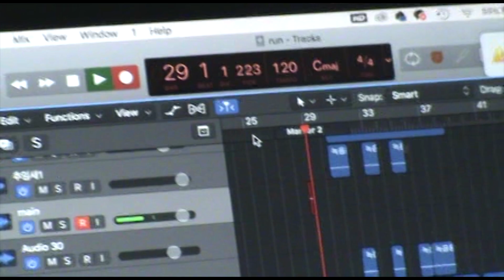[MV] gracie (그레이시) - RUN (prod by. hrcmsurboi) | Official Music Video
그레이시 - RUN (prod by. hrcmsurboi) [BREAK OUT!]
gracie - RUN (prod by. hrcmsurboi) [BREAK OUT!]

세상이 말하는 정답이 뭔지 알겠다. 정답을 맞힐 방법도 알고 있지만, 솔직히 내키지 않는다.착한 얼굴로 검은 속내를 감추는 사람들을 분별 할 수 있는 눈도 생긴 것 같다.그리고 여전히 나는 내가 사랑하는 사람들을 가장 소중하게 생각하고 지키고 싶다.25살이 뭐길래 다들 25살을 언급하며 노래를 낼까 했지만, 25살이 되어보니까 진짜 현실 세계를 알아가며 끝없이 무너지고 일어서는 시기인 것 같다.조금 특별한 그 여정을 담은 앨범이다.현실로부터 도망치고 싶은 모든 사람에게 공감과 위로가 되길 바라며thank you Lord

✔️Make your spectacular song released with US!